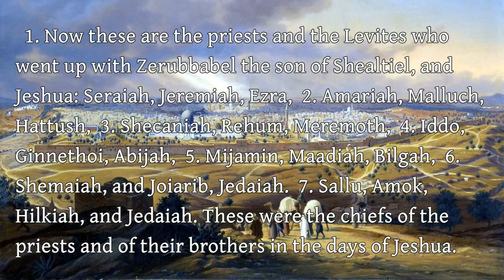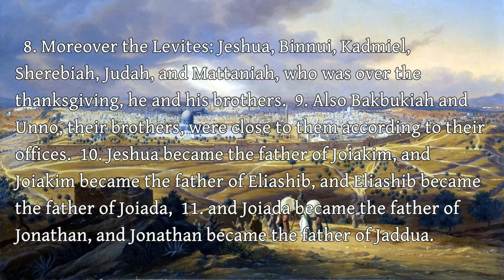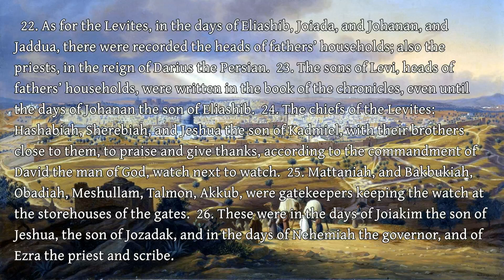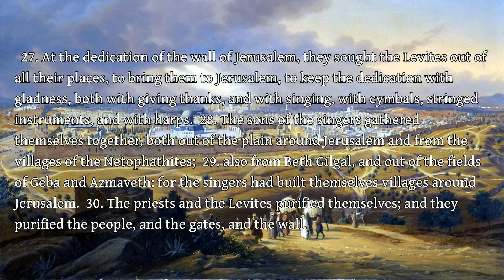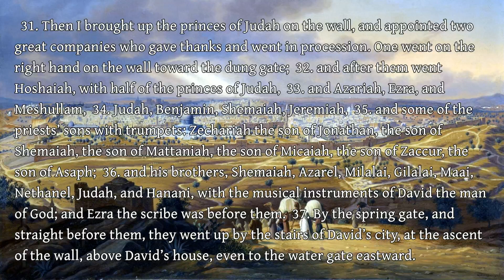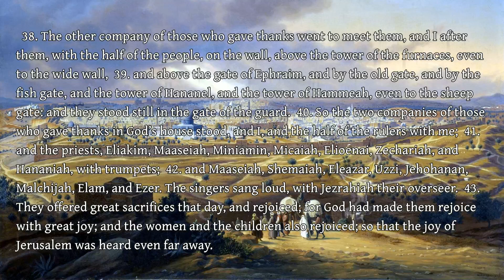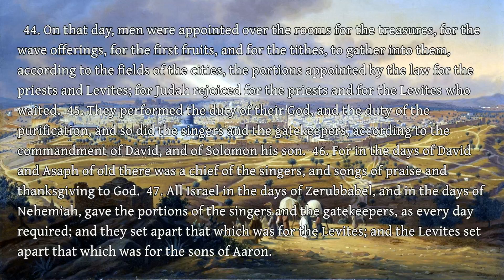The Book of Nehemiah - 12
The Book of Nehemiah - Chapter 12

Art: "Blick vom Ölberg auf Jerusalem" Hubert Sattler (public domain)